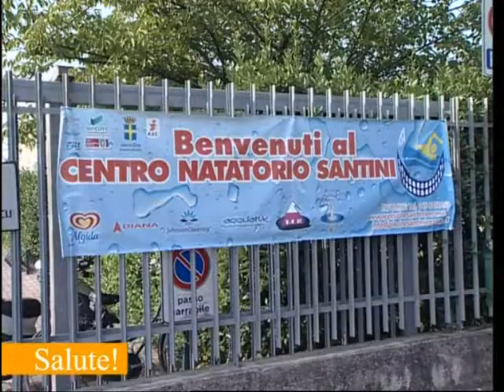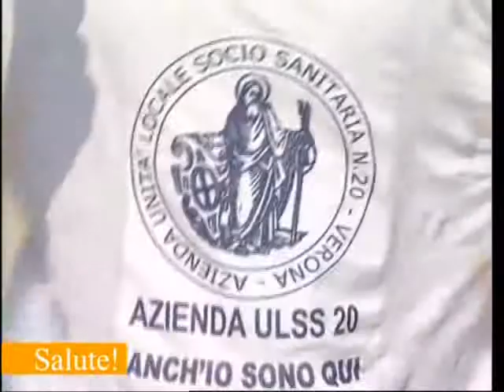Guido Grandis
Guido Grandis, oltre ad essere un dipendente Ulss 20, coltiva un sogno. Partecipare alle Olimpiadi di Londra 2012 come nuotatore. Forza Guido. Video tratto dalla trasmissione "Salute" a cura dell'Ufficio Stampa dell'Ulss 20 di Verona. Per vedere la puntata collegati all'indirizzo